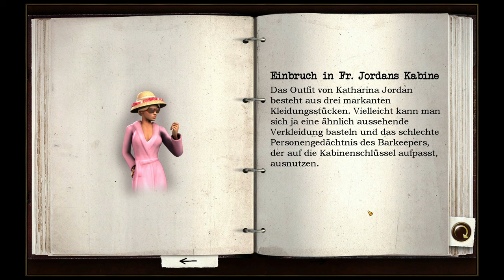Secret Files 2 #03 – Eigene Ermittlungen [Lets Play] [Deutsch]